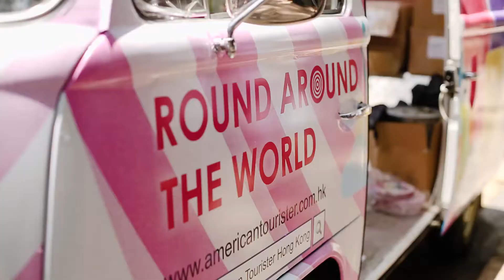American Tourister 2017 Event highlight